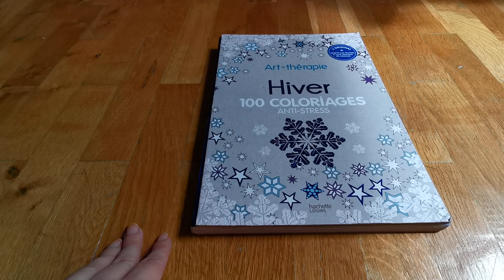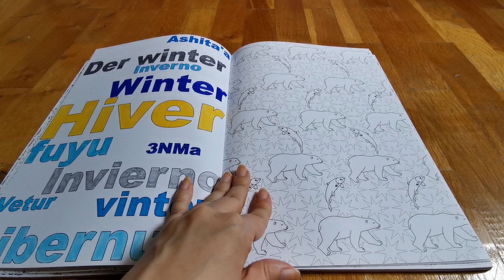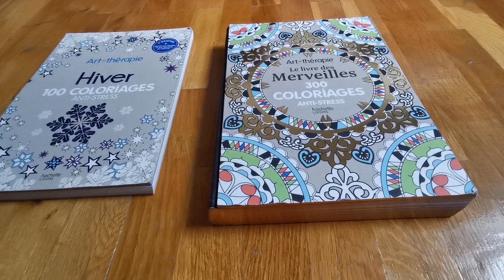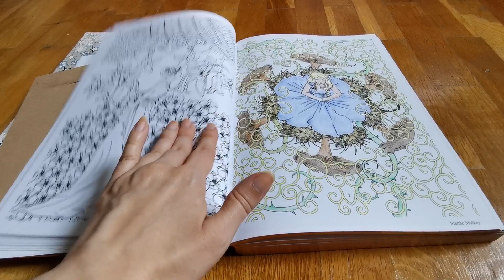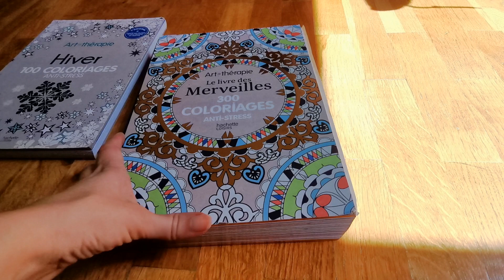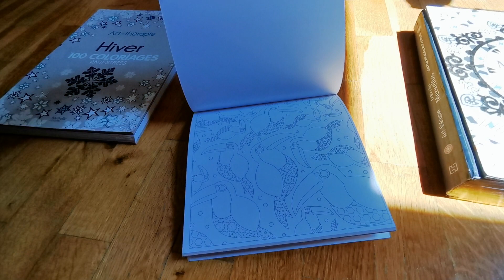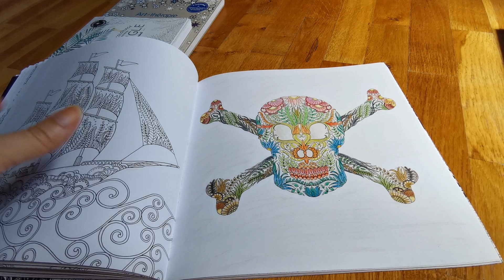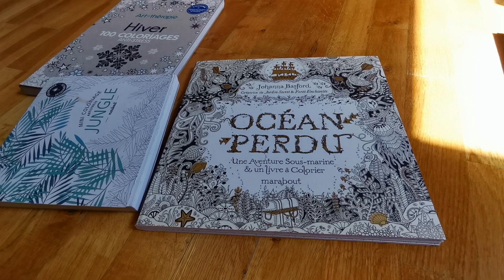Mes Tous Premiers Coloriages - Partie 2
Je vous présente la suite de mes débuts en coloriage à travers mes tous premiers livres achetés en 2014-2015.